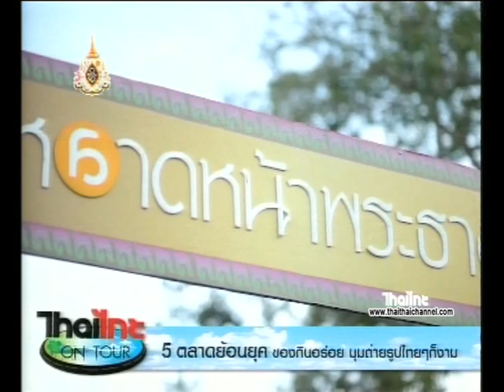5 ตลาดย้อนยุค ของกินอร่อยมุมถ่ายรูปไทยๆ ก็เยอะ (หลาดหน้าพระธาตุ จ.นครศรีธรรมราช 10 5 62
5 ตลาดย้อนยุค ของกินอร่อยมุมถ่ายรูปไทยๆ ก็เยอะ (หลาดหน้าพระธาตุ จ.นครศรีธรรมราช 10 5 62
หลาดหน้าพระธาตุ จ.นครศรีธรรมราช
“หลาดหน้าพระธาตุ” ซึ่งก็คือ ตลาดหน้าวัดพระมหาธาตุวรมหาวิหาร หรือ ถนนคนเดินหน้าวัดพระมหาธาตุฯ ที่อำเภอเมือง จังหวัดนครศรีธรรมราชนั่นเอง มีชื่อภาษาอังกฤษด้วยนะ ว่า “Phrathat Night Market”
มีขนมพื้นบ้าน อาหารพื้นบ้านของคนใต้ เรียกว่ามีครบทั้งอาหารคาวและอาหารหวาน อาทิเช่น หนมขี้มัน หนมค่อม หนมด้วง หนมนิ่ง หนมตาบอด หนมเจาะหู หนมโค หนมลา เหนียวห่อกล้วย ข้าวเกรียบว่าว ข้าวยำเครื่อง ลูกเห็บทอด เป็นต้น ซึ่งขนมและอาหารบางอย่างมีเฉพาะจังหวัดนครศรีธรรมราช จะเรียกว่าเป็นขนมอาหารเฉพาะท้องถิ่นเลยก็ว่าได้ ขนมแปลกๆ ขนมหายากก็เจอได้ที่นี่

จัดขึ้นทุกวันเสาร์เวลา16.00น. ถึง 22.00น. บนถนนหน้าวัดพระบรมธาตุ จังหวัดนครศรีธรรมราช